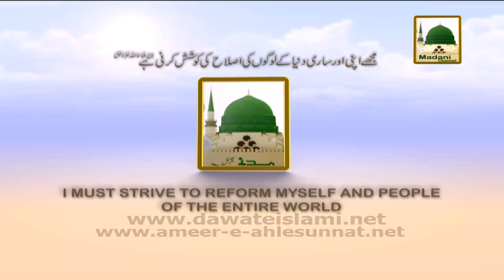Tassurat - Maulana Hafiz Muhammad Abdus Sattar Saeedi Sahib (Pak)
This video contains most precious views of the renowned religious personalities of the world about Ameer e Ahlesunnat Maulana Ilyas Qadri.